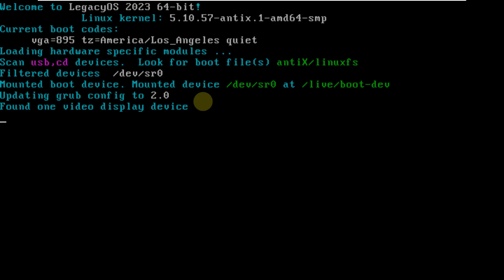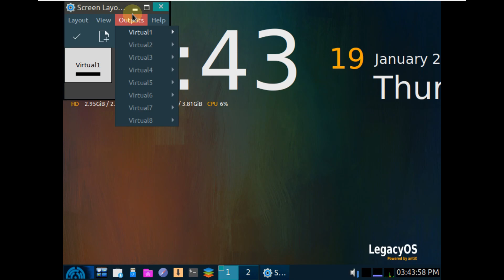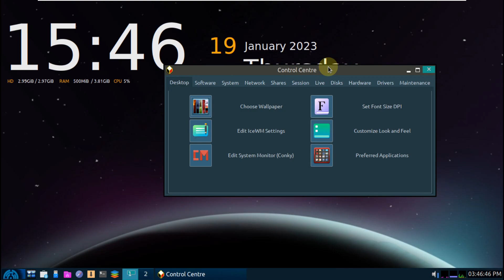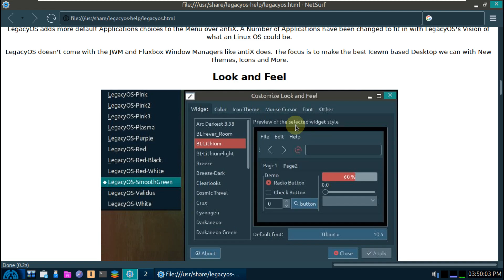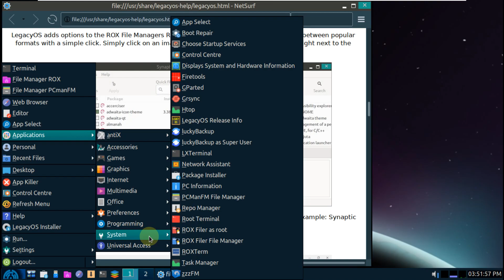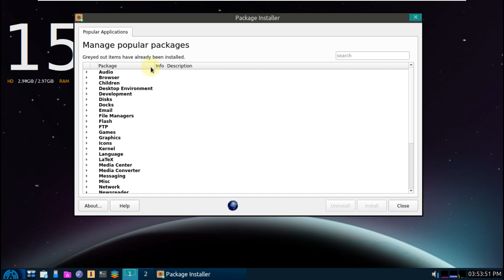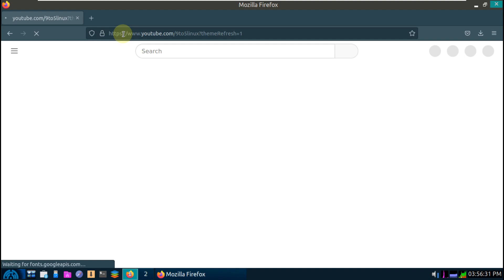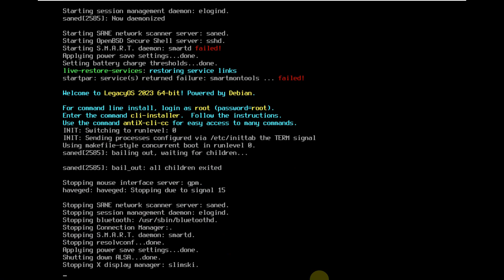Make an old Pentium 3 and 4 PC or laptop useful Again With This New Linux Distro 2023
In This Video We Are Looking At Legacy OS 2023, Legacy OS, a project originally targeting older hardware, has returned after several dormant years. The distribution was once a member of the Puppy Linux family, but has shifted its base to antiX while maintaining the same IceWM user interface. A release announcement on the project's home page reads: "After a six year hiatus Legacy OS is back, now based on antiX and Debian 'Bullseye' 64-bit. After a long development period, Legacy OS 2023 is now available for download. As with previous releases, Legacy OS uses the Ice Window Manager (IceWM) and ROX/PCmanFM file managers. All the included Ice window manager themes have been created for this release. A useful selection of applications are included by default. VLC, MPV, Strawberry, Peek, FreetuxTV, OnlyOffice, Scribus, GIMP, Inkscape, Firefox-ESR, Thunderbird and Transmission, just to name a few. Also available for download through the Synaptic package manager are the Google Chrome and Microsoft Edge web browsers. Unlike previous releases, Legacy OS 2023 will receive regular updates.

After a 6 year hiatus LegacyOS is back! Now based on antiX / Debian Bullseye 64 Bit. After a long development period LegacyOS 2023 is now available for download. As with previous releases LegacyOS uses the Ice Window Manager (icewm) and ROX / PCmanFM File Managers. All included Ice Window Manager Themes have been created for this release. A useful selection of Applications are included by default. VLC, MPV, Strawberry, Peek, FreetuxTV, OnlyOffice, Scribus, Gimp, Inkscape, Firefox-ESR, Thunderbird, Transmission just to name a few. Also available for download through the Synaptic Package Manager are the Google Chrome and Microsoft Edge Web Browsers. Unlike previous releases LegacyOS 2023 will receive regular updates. To Login User = Demo | Password = Demo Install or run live from USB or DVD.

Make an old Pentium 3 and 4 PC or laptop useful Again!

Todays Video - Legacy OS 2023!